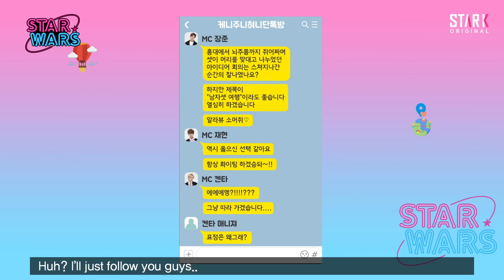Star Wars Season 2, 3MCs went to travel? (케니주니혀니가 KPOP 성지 순례에 나섭니다!)